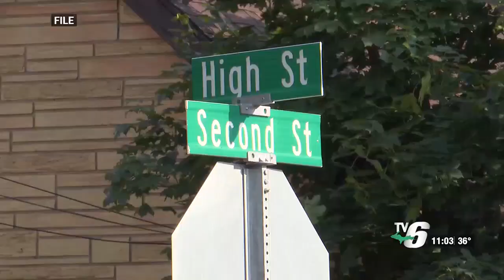Ishpeming to repair Second Street storm sewer system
Ishpeming's Public Works Department Interim Director says the system badly needs to be replaced after a rainstorm caved in about 200 ft. of brick pipe in May.